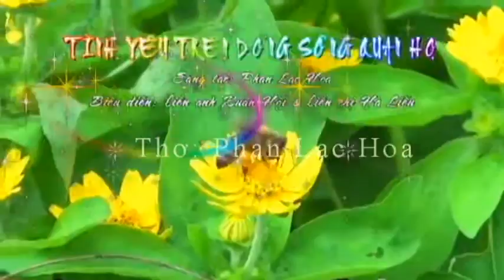TÌNH YÊU TRÊN DÒNG SÔNG QUAN HỌ ( thơ Đỗ Trung Lai, nhạc Phan Lạc Hoa) BD: Hà Liễu , Xuân Hội)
TÌNH YÊU TRÊN DÒNG SÔNG QUAN HỌ
Thể loại: Âm hưởng dân ca
Thơ: Đỗ Trung Lai
Nhạc: Phan Lạc Hoa
Biểu diễn: Xuân Hội & Hà Liễu
(trích chương trình Nhịp Cầu quan họ /số 2)
Thực hiện: SaiGon Movies
Biên tập: Hồng Tươi
Chân thành cám ơn sự giúp đỡ của Nhà tài trợ (của Chủ nhiệm CLB Khúc hadt sông quê - QUẬN 6 TP. HCM) và sự tham gia của các liền anh liền chị!